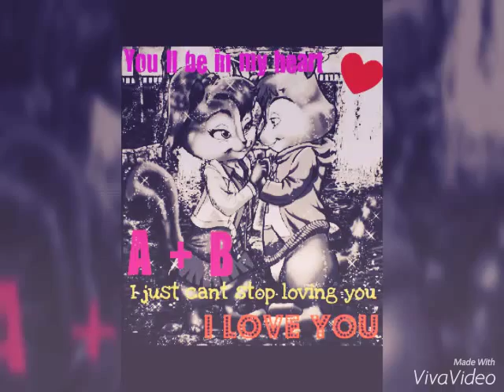Just give me a reason - Alvin feat Brittany ❤